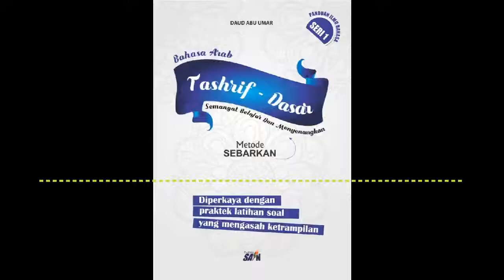Shighah | Tashdas | SAIN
SHIGAH | SHIGHOH | KELAS TASHDAS (TASHRIF DASAR) | SAIN (SEKOLAH ISLAM ONLINE)

Pokok : Pengantar Studi

Sub Pokok : Wazn, Mawzun, Shighah, Dhamir, Taqsim Ism

Diktat : Bab 2 Hal. 13-26

Selamat menyimak dan mengkaji tema bahasan di atas dalam diktat dan audio, dan fahamilah dengan baik dan benar

Spek Singkat Diktat Cetak:

 - Ukuran B5
 - Bungkus softcover
 - Hitam putih hvs
 - Netto 500gr

Kontak Agen SAIN di untuk

 - Cara memesan
 - Ekspedisi pengiriman
 - Kloter & jadwal kirim
 - Alamat Transfer
 - Paket khusus
 - Dan lain-lain soal produk

Catatan Tambahan :

- InsyaAllah, dengan buku-buku ini, nantinya segala kegiatan belajar saudara di kelas-kelas SAIN, dari mulai tugas, ujian dan lainnya dapat terbantu

- Dengan membeli produk SAIN maka sedikit banyak saudara telah membantu kelancaran oprasional dakwah SAIN

Barakallahu fikum

بسم الله .. امشوا على بركة الله ..

SAIN - sekolah islam online
Perum Ungaran Baru, Leyangan, Ungaran Timur, Semarang Kab.
Infaq operasional SAIN ke BNI syariah 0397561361 a.n. daud abdu robbil haq (konfirmasi wajib)